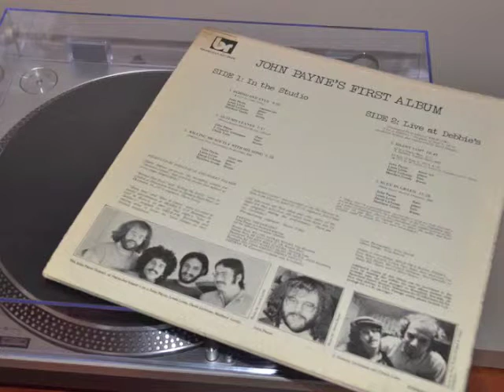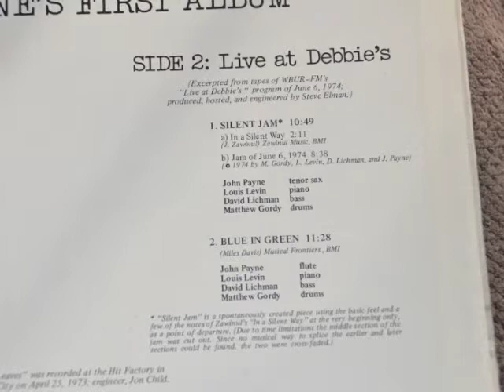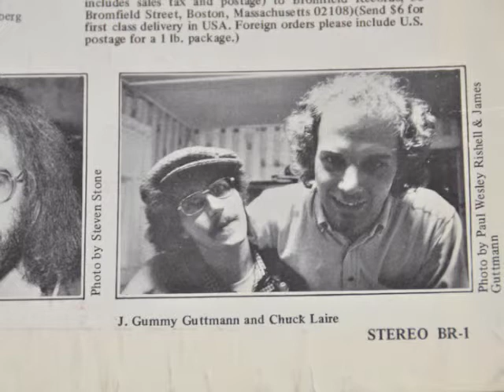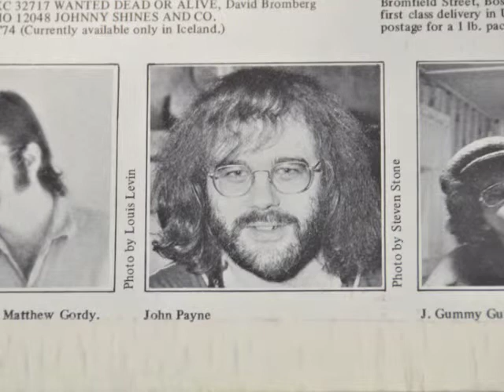John Payne - Blue In Green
This was excerpted from tapes of WBUR-FM's Live at Debbie's program recorded in 1974. It is the second track of the second side of 'John Payne's First Alblum' and features John on Flute with a mellow rhythm section. Blue in Green was composed by Bill Evans/Miles Davis and is on the iconic Kind of Blue Album. Enjoy ..